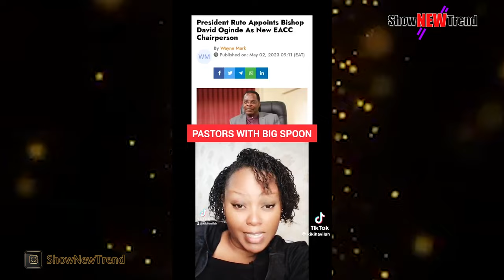Mombasa Governor From Hell | Bruce SAD Story | Police Injecting Live | Kenya Brutality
Intro & Outro Beat Made By OneWay -

citizentv, ktnnews, uzalendo news    bruce john mombasa video bruce john mombasa video, bruce john mombasa, bruce johnson jr, kenya                                                                      Show New Trend